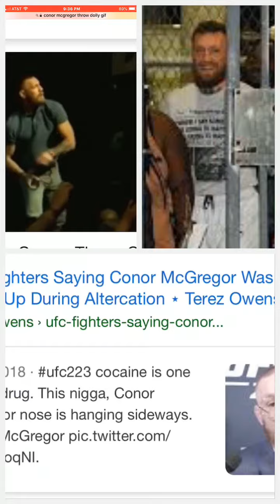Conor McGregor Run Like OJ You’re Goin To Prison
Conor McGregor claims to be a rapper , Once McGregor was cleared to return to action UFC wasted no time scheduling the Irishman’s return bout opposite Nurmagomedov.
“I’ve been telling you guys for ever that we had to wait until Conor’s stuff was handled in New York,” UFC president Dana White told TMZ Sports. “It got done. Obviously it was very favorable for Conor.”